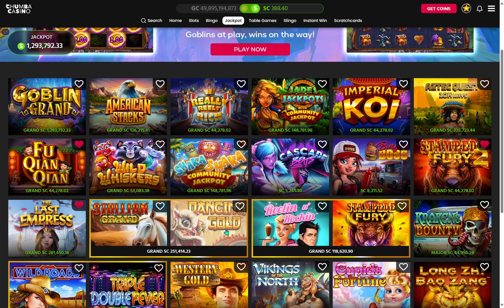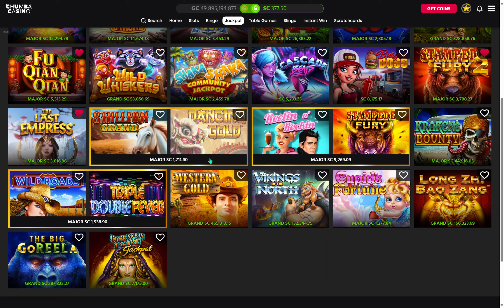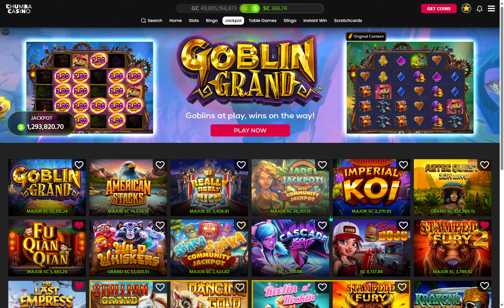CHUMBA CASINO Epic Win On GOBLIN GRAND Bet $.40